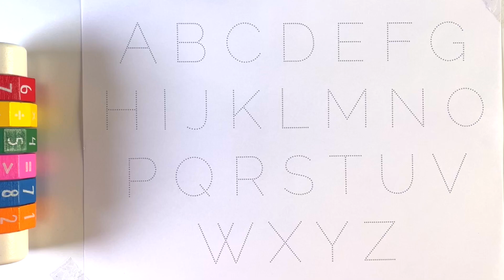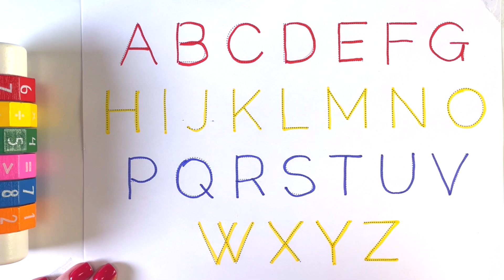A for Apple, B for Ball, Alphabets, छोटे बच्चों की पढ़ाई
Daily learn,
abc song,
abcd,
Numbers Names,
english alphabets,
Alphabet Song,
Kids Channel India,
Hindi Rhymes,
वर्णमाला,
Ginti,
Varnamala Geet,
Varnamala,
Alphabet Song,
Kids Channel India,
Hindi Rhymes,
वर्णमाला,
Ginti,
A se anar song,
Varnamala Geet,
Varnamala,
Ti Vi Ko tv channel में बच्चों आपका स्वागत है इस channel को बनाने का उद्देश्य बच्चों को रोज सिखाया जाये, abcd ,123, one ,two ,three etc, class play , Nursery to